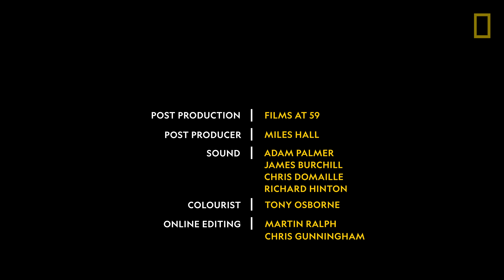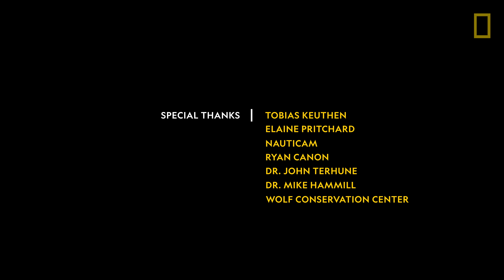The Harp Seal's Race Against Time - Ep. 5 | Wildlife: The Big Freeze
We head away from land onto the ice floes of the Gulf of St. Lawrence, where thousands of harp seals are giving birth to tiny yellow pups. The adults have come so far south from their feeding grounds that this forms a unique oasis away from their main predator, the polar bear. But there’s a catch. From the minute the pups are born, they enter a race against time. In one of the shortest mammal weaning periods, the pups have just 10 days to drink all the milk possible and start swimming before their mothers abandon them on melting ice. Our changing climate means the stakes couldn’t be higher. If the ice melts before they learn to swim, this generation of pups will drown.